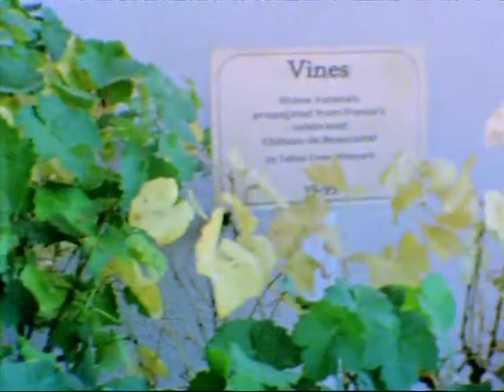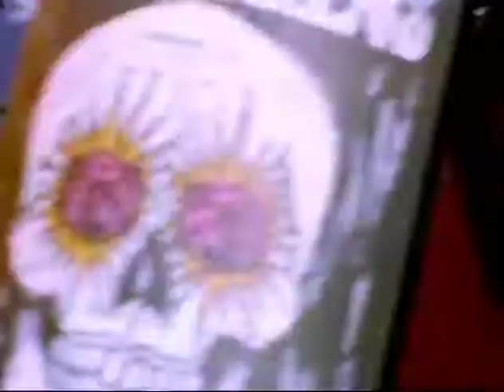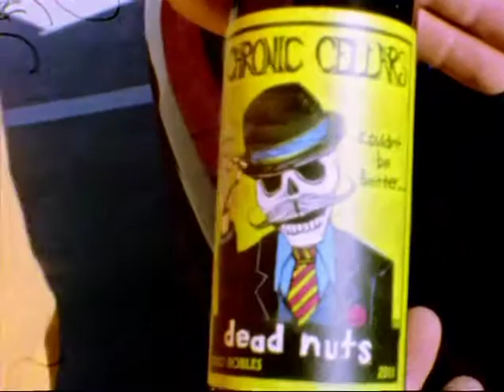Paso Robles Vacation shot on Super 8 Film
Every year my friends go wine tasting in Paso Robles, CA for harvest weekend.
Shot on Super 8mm motion picture film with the Super 8 FIlm Kit from Pro8mm
Color 200T
Shot with a Rhonda CAM (rebuilt Canon 310xl)

Thanks to my friends for an awesome weekend!